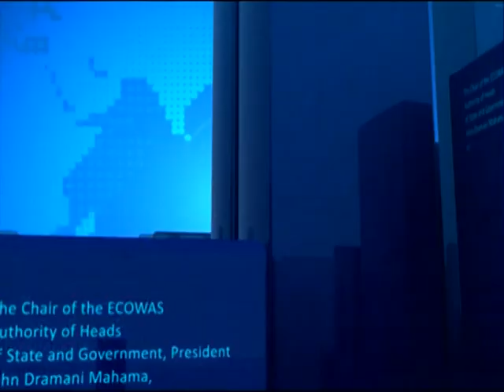Kotoko woes deepen - News Desk on Joy News (4-4-16)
Management asks Coach David Duncan to step aside.